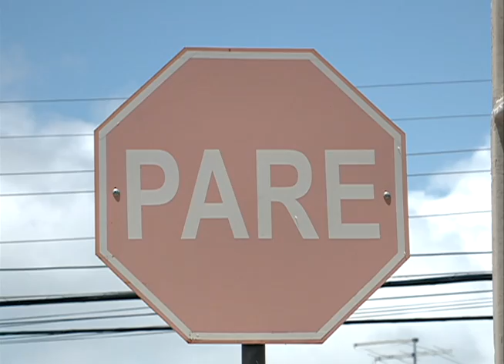Moradores do trecho onde aconteceu acidente que matou o corretor pedem providências